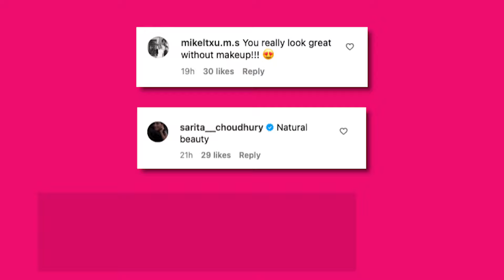Kristin Davis praised for makeup-free natural look after being ‘ridiculed' for using fillers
Kristin Davis is being praised for letting her natural beauty shine through after admitting to going too far with cosmetic fillers.

The “And Just Like That…” star, 59, shared a makeup-free selfie on Instagram Tuesday that was taken during a trip to Kenya earlier this year.

In the snap, the actress let her natural waves flow as she gave a soft smile to the camera. She teamed her casual look with a pink-colored shirt.